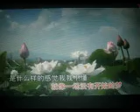《爱情的故事》【WB】（甫人 刘紫玲）2019